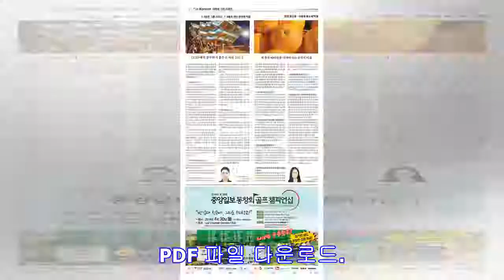UCSD에서 공부하기 좋은 도서관 TOP 3 / 학생이 비타민을 먹어야 하는 6가지 이유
PDF 파일 다운로드